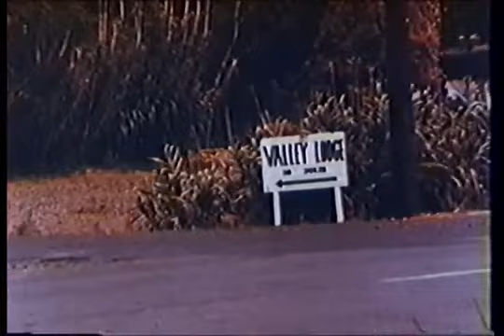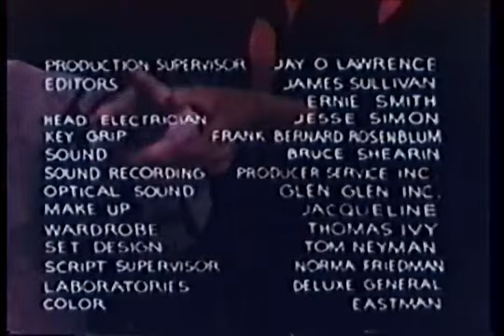Manos - The Hands of Fate, 1966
A family on a road trip take a wrong turn in Texas and become trapped at a strange lodge inhabited by a polygamous pagan cult. They soon find themselves in the middle of a sacrificial offering to their god. It will be dark soon, there is no way out, it will be dark soon.

Directed by Harold P. Warren

Starring
Harold P. Warren
Tom Neyman
John Reynolds
Jackey Neyman Jones
Diane Mahree
Bernie Rosenblum
Joyce Molleur
Stephanie Nielson
Sherry Proctor
Robin Redd